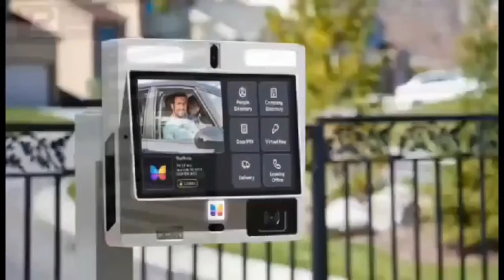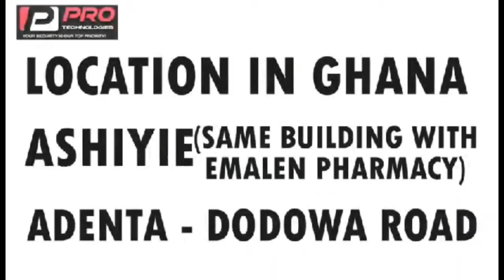meet the guy behind the dumsor in Ghana, is it for real